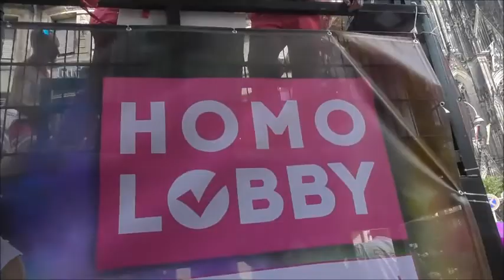Teil 2 CSD PARADE Köln 2017